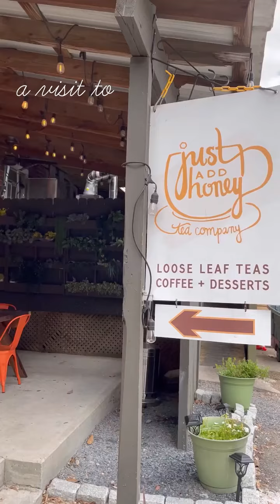The Cutest Tea Shop in Georgia - Just Add Honey Tea Company l Atlanta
During my week with a group of @sheswanderful ladies, hosted by new immersive travel company @bravenutravel, we visited a local tea company & had an amazing visit.

@justaddhoney is a must visit for a cute and intimate experience in Atlanta, GA - but don’t worry - they ship their tea blends, and you can order online.

This visit was hosted by Brave Nu Ventures, an experiential group tour company.

Video text:

A visit to Just Add Honey Tea Company with Brave Nu and Wanderful.

We had a tea lesson and tasting.

We got to make tea blends (and had expert help)

Here’s mine: hibiscus, cinnamon, clove, and elderberry.

Gave my blend it’s own name: takeoff tea.